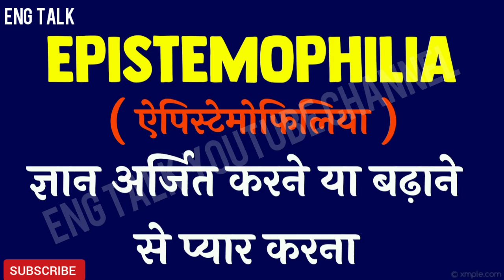The Hindu New Vocabulary in 1 Minute🔥 Part-58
Daily most important English Vocabulary, Phrase, Idioms and many more...

Footage - Creative Common -No Copy Right Footage.

*Visit Their Channel For The Best Music.*
(  Visit Their Channel For Best Music. )

*ATTENTION!!!*